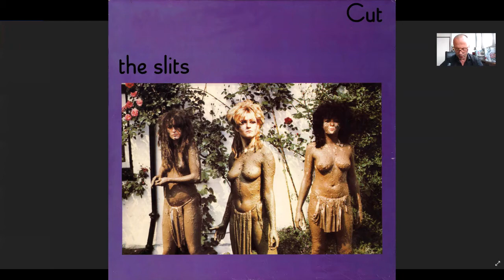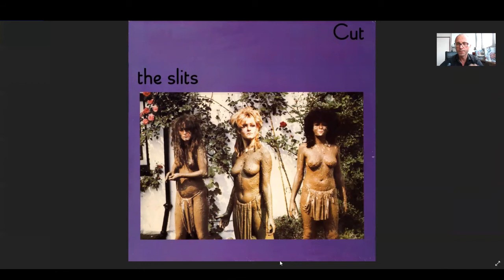LES SLITS : Une pochette pour un album !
Encyclopédie des objets invisibles :
Une pochette pour un album, Les Slits , CUT, 1979